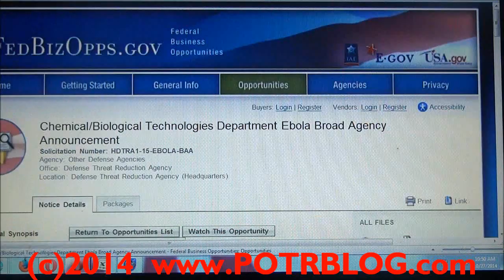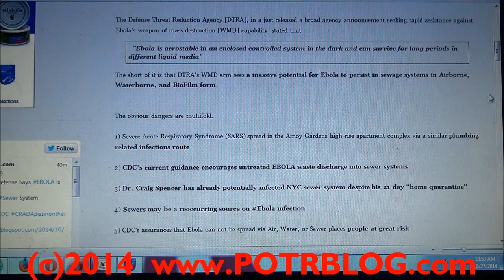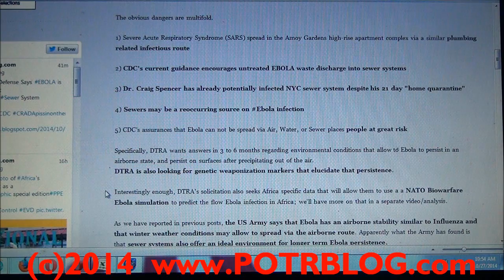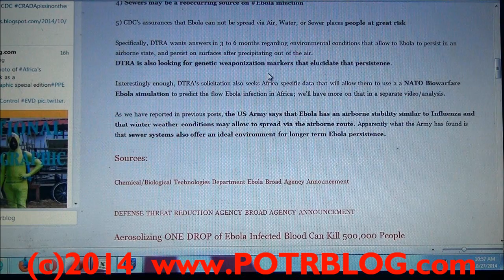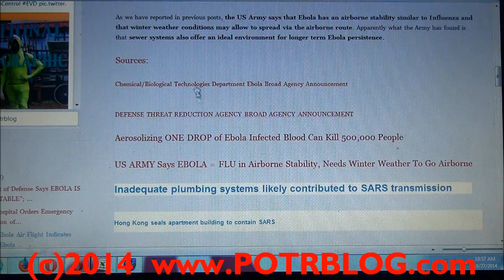EBOLA Is AEROSTABLE & May Infect Sewer Systems, says US Army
Department of Defense Says EBOLA IS "AEROSTABLE"; Fears Persistent Sewer System Contagion

 The Defense Threat Reduction Agency [DTRA], in a just released a broad agency announcement seeking rapid assistance against Ebola's weapon of mass destruction [WMD] capability, stated that

 "Ebola is aerostable in an enclosed controlled system in the dark and can survive for long periods in different liquid media"

 The short of it is that DTRA's WMD arm sees a massive potential for Ebola to persist in sewage systems in Airborne, Waterborne, and BioFilm form.

 The obvious dangers are multifold.

 1) Severe Acute Respiratory Syndrome (SARS) spread in the Amoy Gardens high-rise apartment complex via a similar plumbing related infectious route

 2) CDC's current guidance encourages untreated EBOLA waste discharge into sewer systems

 3) Dr. Craig Spencer has already potentially infected NYC sewer system despite his 21 day "home quarantine"

4) Sewers may be a reoccurring source on Ebola infection

 5) CDC's assurances that Ebola can not be spread via Air, Water, or Sewer places people at great risk

 Specifically, DTRA wants answers in 3 to 6 months regarding environmental conditions that allow to Ebola to persist in an airborne state, and persist on surfaces after precipitating out of the air.
DTRA is also looking for genetic weaponization markers that elucidate that persistence.

 Interestingly enough, DTRA's solicitation also seeks Africa specific data that will allow them to use a a NATO Biowarfare Ebola simulation to predict the flow Ebola infection in Africa; we'll have more on that in a separate video/analysis.

 As we have reported in previous posts, the US Army says that Ebola has an airborne stability similar to Influenza and that winter weather conditions may allow to spread via the airborne route. Apparently what the Army has found is that sewer systems also offer an ideal environment for longer term Ebola persistence.